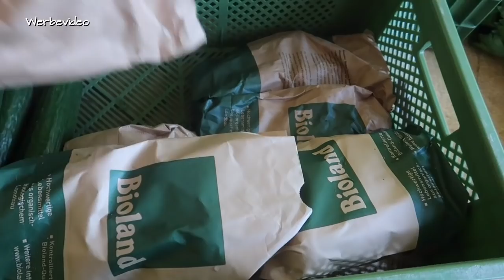So verwenden wir regionale und saisonale LEBENsmittel!